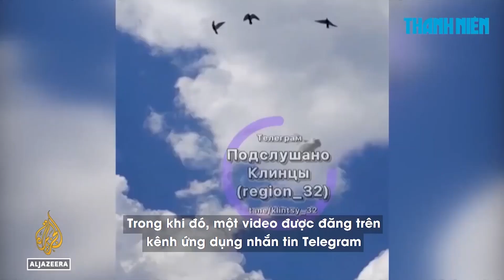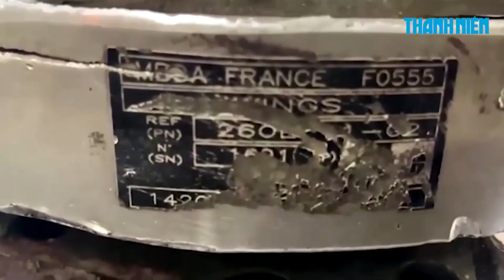Ukraine phục kích bắn hạ nhóm oanh tạc Nga 2 trực thăng, 2 chiến đấu cơ?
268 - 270 Nguyễn Đình Chiểu, Phường Võ Thị Sáu, quận 3, TP HCM